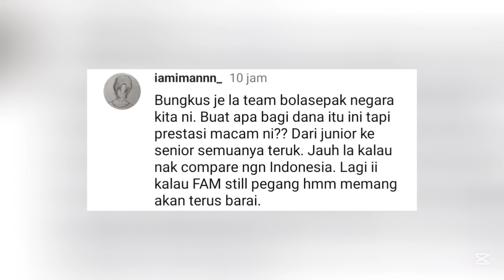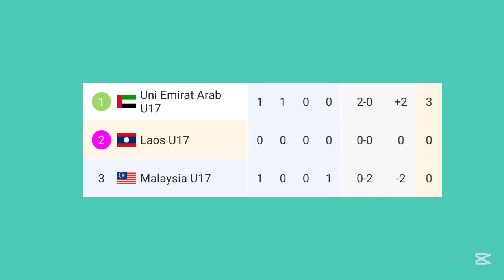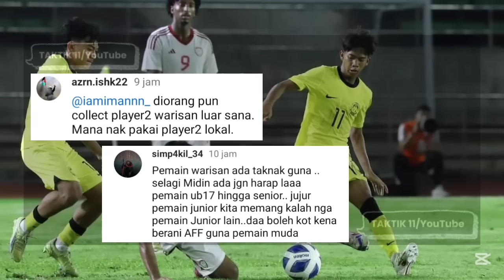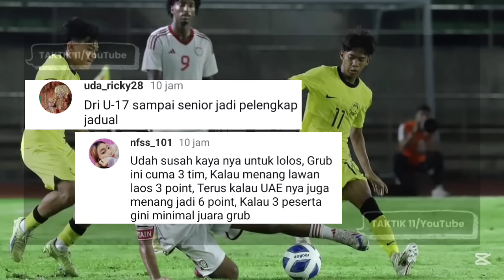"Malu Sama Indonesia" Komentar Fans Malaysia Usai Malaysia U-17 Jadi Juru Kunci Grup H